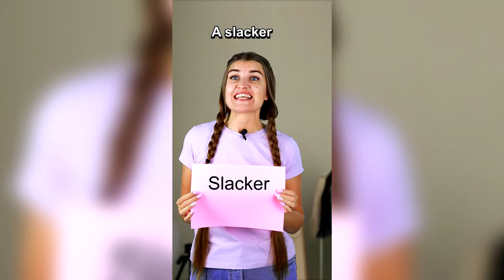English Conversation. Kate English Funny Short Videos Compilation 2023